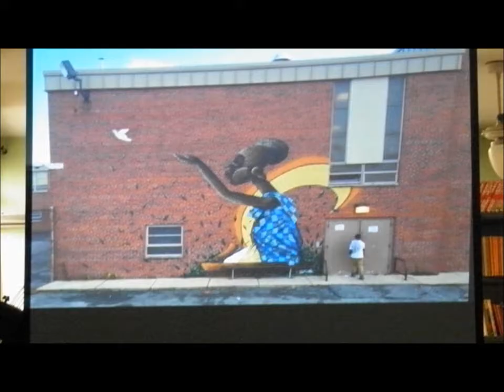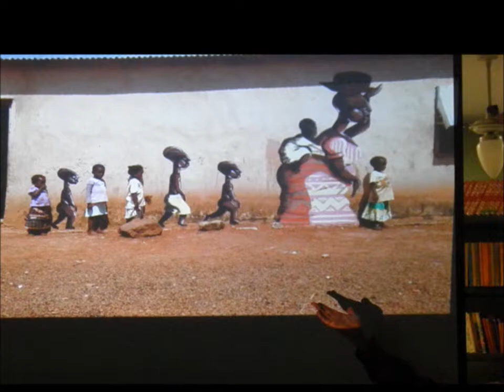ENTREVISTA COM ALEXANDRE KETO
PROJETO IMPRENSA JOVEM : "LOURENÇO EM DESTAQUE" apresenta: "Entrevista com o artista plástico Alexandre Keto", confira nosso primeiro vídeo! É isso aí galera!!